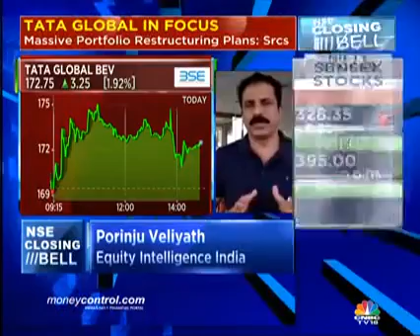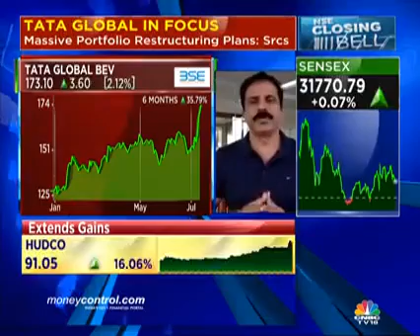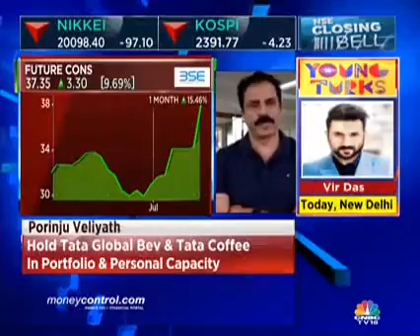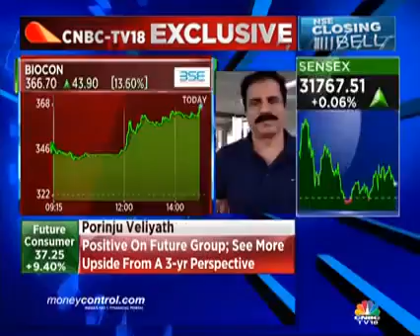TATA GLOBAL BEVERAGE is the next britannia. Holds 4,000 Crore in free reserves